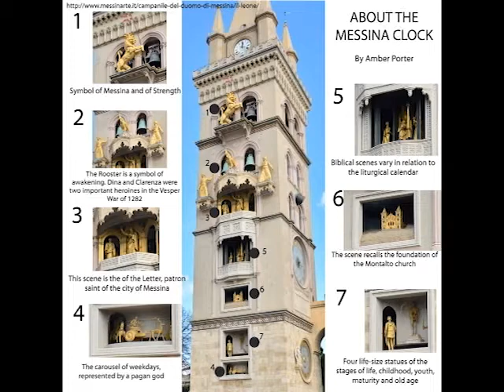World’s Largest Mechanical and Astronomical Clock Still Chiming after 83 years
At noon everyday, the world’s largest astronomical clock, the Bell Tower of the Cathedral of Messina, puts on a 12-minute display that has told the civil and religious story of the town with a multifaceted system of counterbalances, weights and mechanisms since its inauguration in 1933.
By Amber Porter for Full Sail University